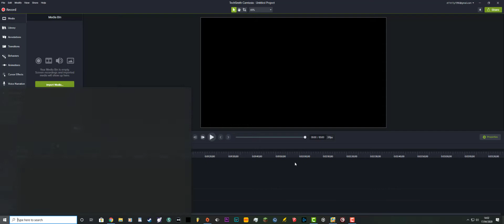Golf with your friend's/ Volcano